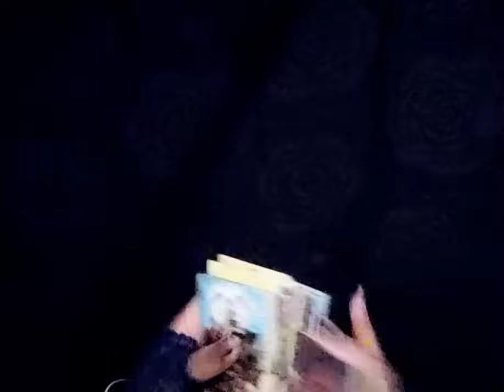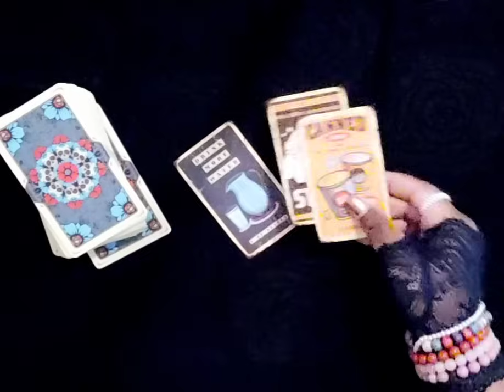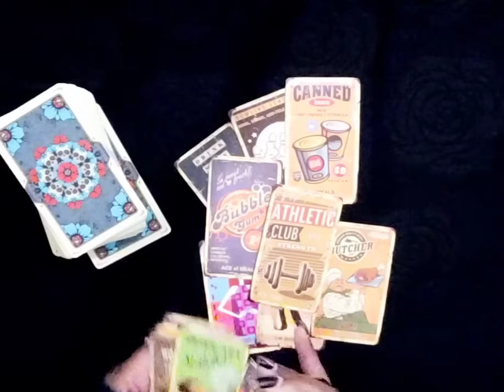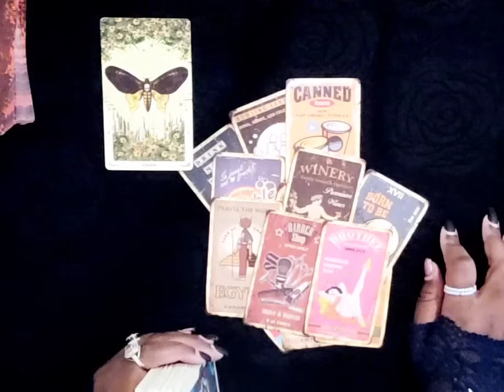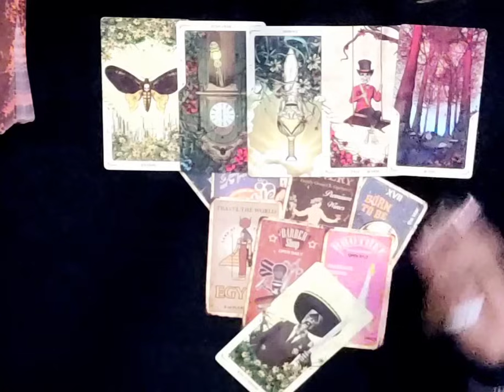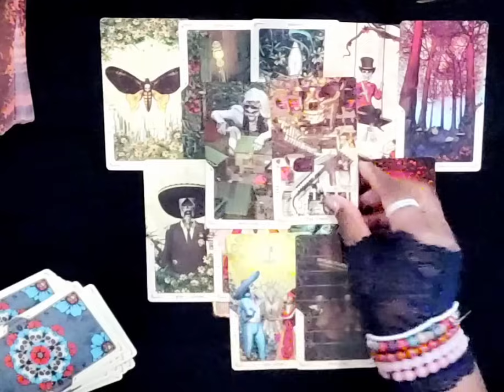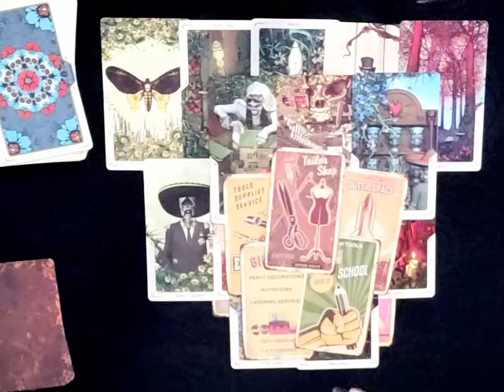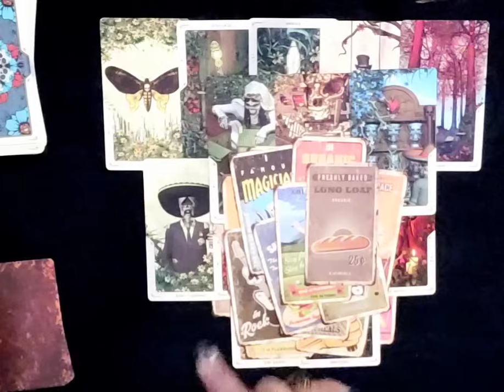📣 He's HAUNTED By JEZEBEL ENERGY | HIGH PRIESTESS You Sense His TRAUMA & Your Wisdom Might Save Him